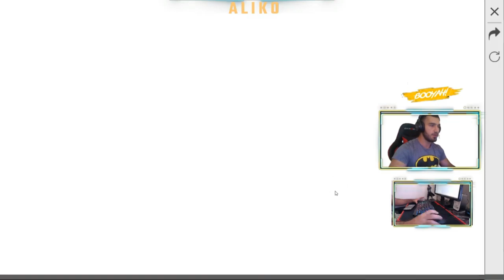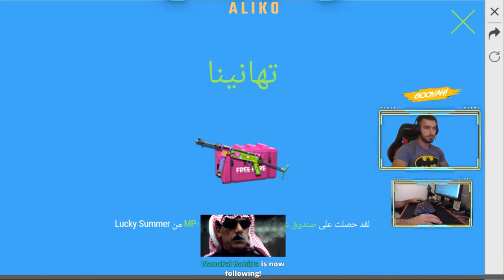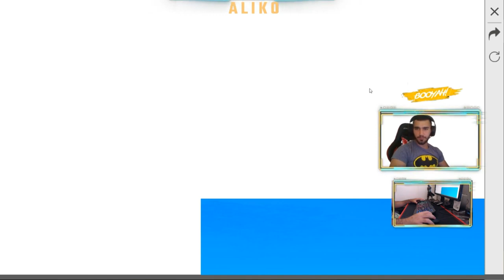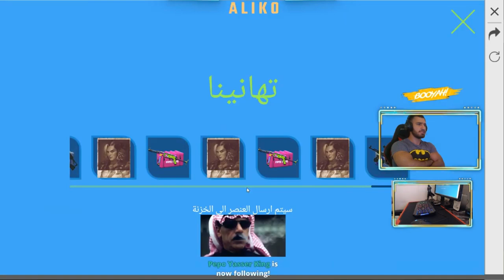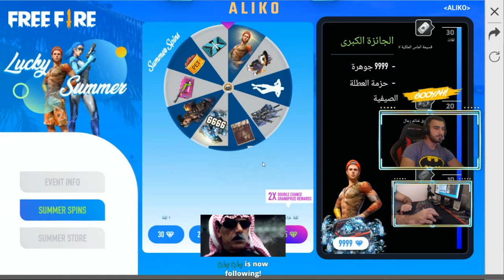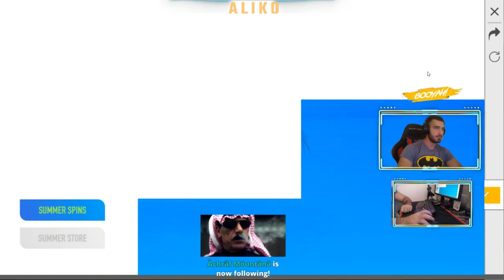Free Fire 💎9999💎😱 فري فاير : حرق 🔥 وتفجير جواهر فلحدث الجديد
لقطات من البث مباشر

لاتنسون تشتركو بقنواتي ياحلوين

Snap aliko13

FR AR EN

للدعم المادي

جلد فري فاير
free fire
فري فاير
كلمات لاتهمك
فري فاير مهكره
Free fireمهكره
FREEFIRE-DISCORD
TOP1GLOBAL-S10
aliko noob
aliko pro
aliko free fire